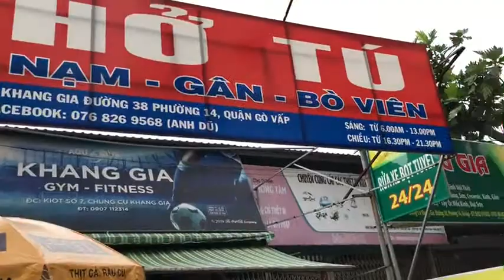Phở Tú Khang Gia - Quán Phở Bò Ngon ở Gò Vấp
PHỞ TÚ KHANG GIA
Đ/c: Kios số 8 Đường 38 Chung Cư Khang Gia, P.14, Gò Vấp
Mở cửa: 06:00 - 12:00 ~ 16:30 - 21:30 (T5 và CN chiều nghỉ)
Fanpage: Phở Tú Khang Gia - Phở Ngon Gò Vấp
Giao hàng qua GoViet
Tìm: Phở Tú - Chung Cư Khang Gia